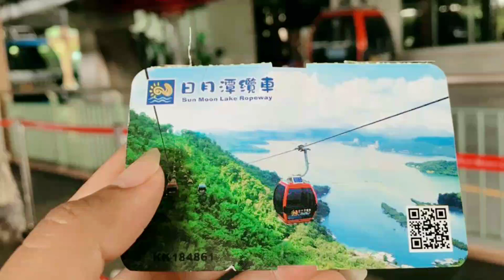YANG TAKUT KETINGGIAN JANGAN COBA ❗sun moon ‖ wisata taiwan dengan kereta gantung di nantou taiwan